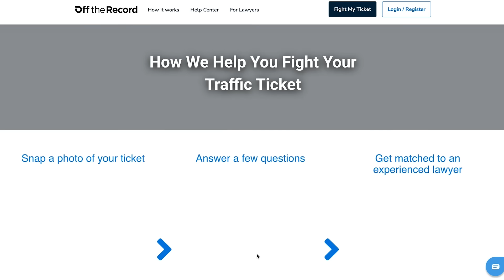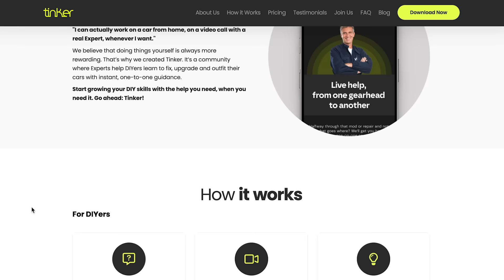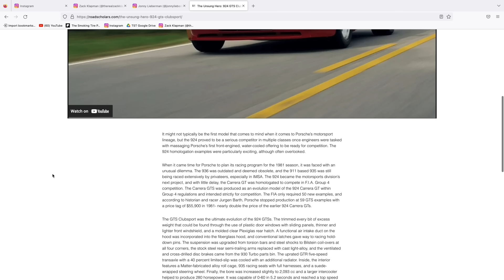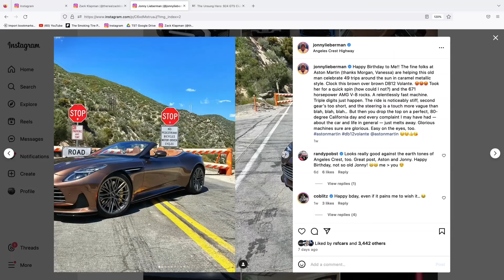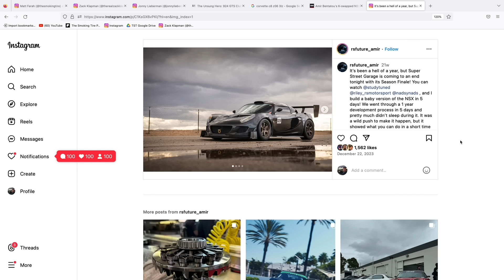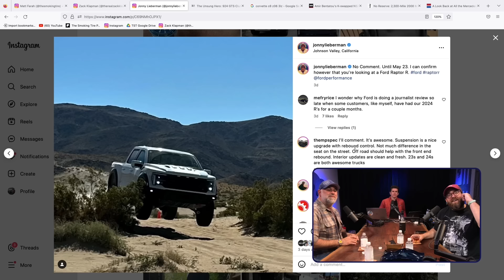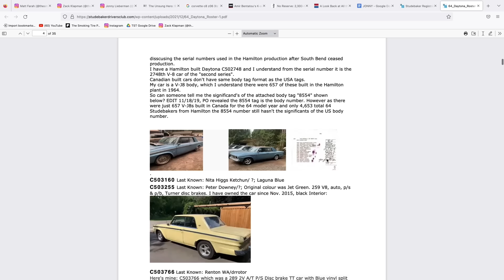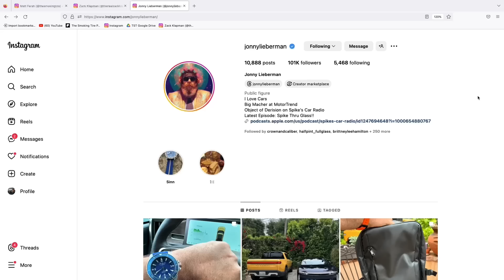Locked Out; Z06; Aston; Hyundai - TST Podcast #923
Jonny Lieberman returns to talk about the Lucid Sapphire; how we deal with imposter syndrome; the Corvette Z06; he asks about the Ioniq 5 N; we wax about the magic of Aston; and more!

AutoTempest has all the cars. One search. now so they
know we sent you.

Head to the Apple App Store right now and download the Tinker App. It’s like having a pro

Use Off The Record! and ALWAYS fight your tickets!